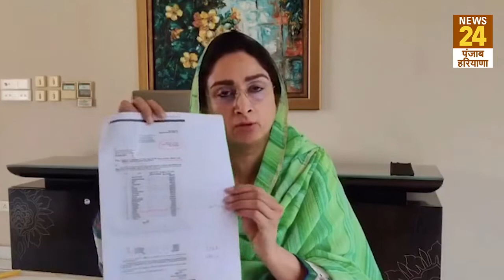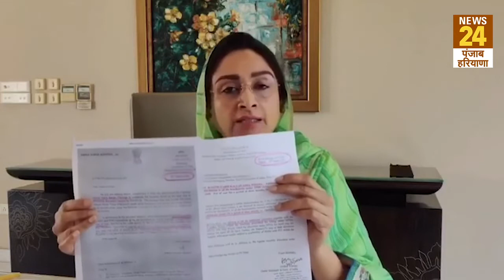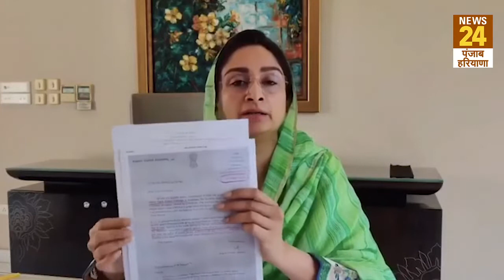Harsimrat Badal का CM Amarinder पर हमला, Covid-19 के लिए केंद्र के पैसे कहां गए?